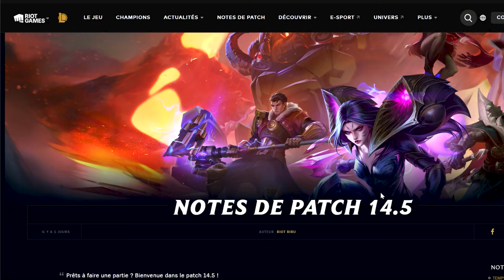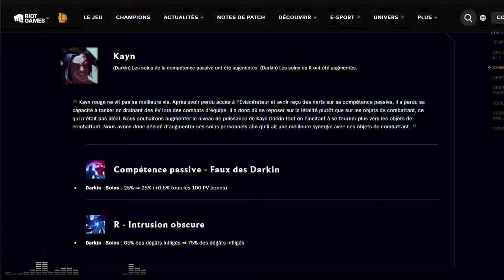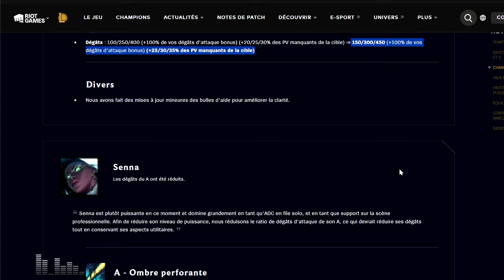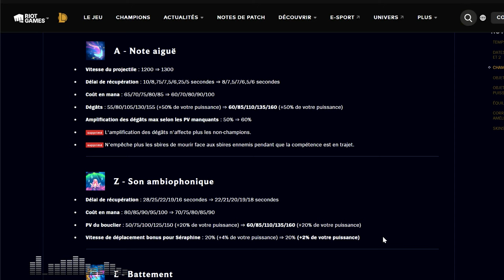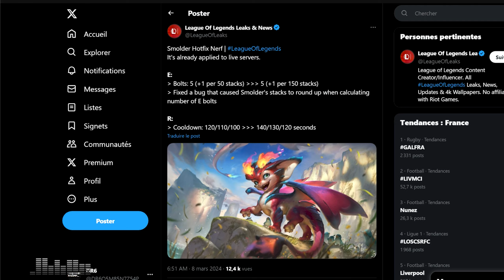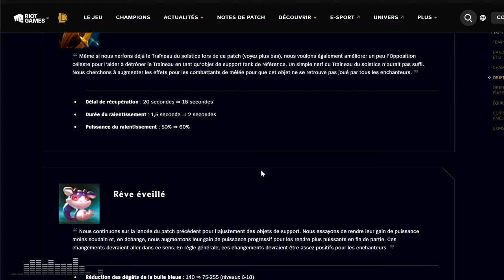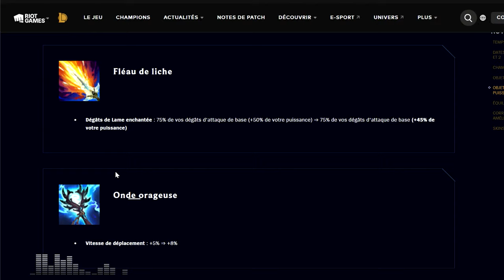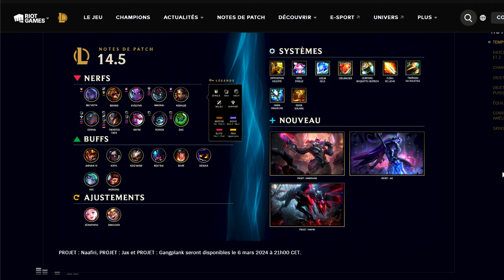PATCH 14.5 - La FÊTE est FINIE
On analyse le patch 14.5 avec notamment des buffs de Smolder (???), Rek'Sai et Jarvan, des nerfs de Maokai, Zac et Twisted Fate, et des changements sur les objets de support !

0:00 Introduction
01:59 Champions
43:44 Objets
55:33 RÉCAP
1:00:45 Conclusion & Outro